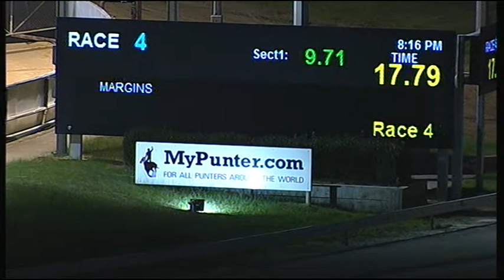CRN FRI 02 JUN 17 R4